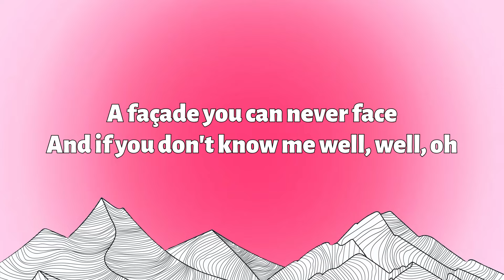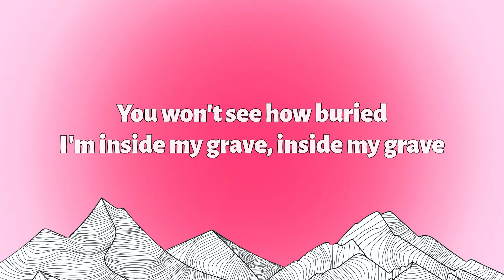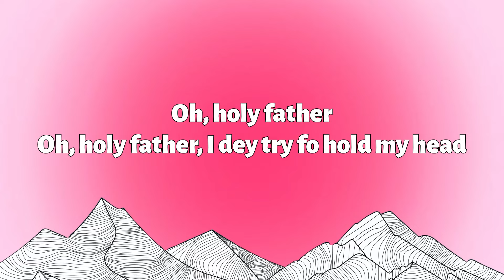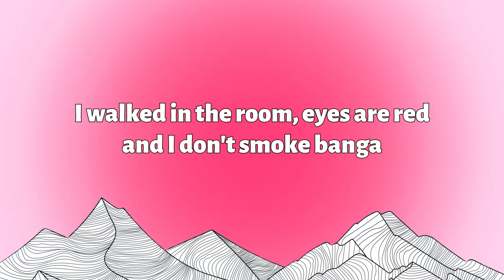Libianca ft. Becky G - People🦋(lyrics)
Libianca - People ft. Becky G

(Lyrics):
[Intro]
Oh-oh-oh-oh
Mhmm, mhmm
From Bamenda, it's Libianca
Oh-oh

[Verse 1]
I walked in the room, eyes are red
[Verse 2]
A façade you can never face

[Chorus]
'Cause you see people, people, people
Pеople don't really know you
They don't rеally know you

[Chorus]
People don't really know you (they don't really know you)